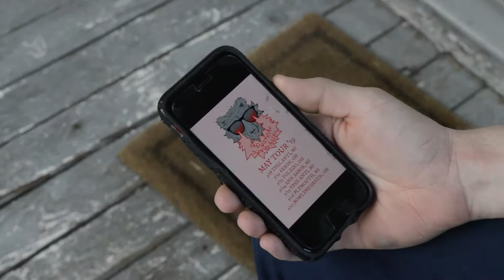Industrial Sunglasses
Felt cute might delet l8r.

This video was made by Brianna Blackburn